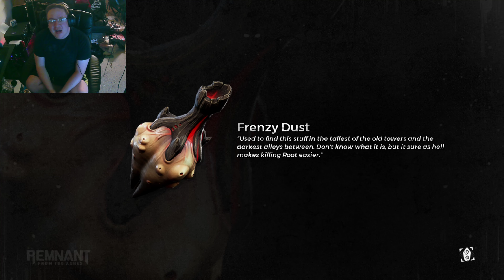Remnant From the Ashes: Looking for the Subway; Dungeon diving.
I'll take a foot long on Italian herbs and cheese... oh wrong subway. If you are running by a Chicken Pepenio if you get some.

I make it through the tunnels, barely. Even though the game seems to have a problem registering when I am aiming down sights. The only way I can continue to grow my channel.